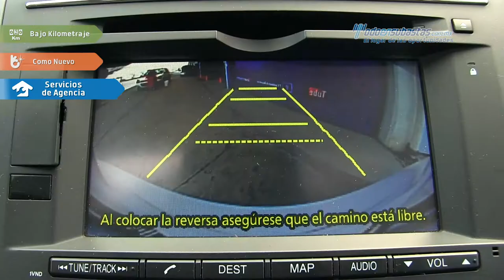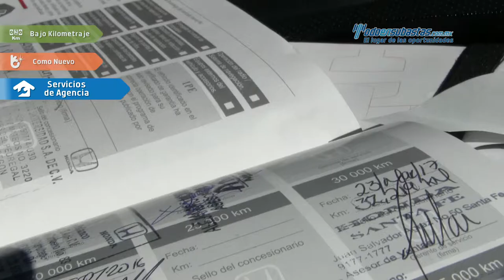Honda • CR-V EXL Earth Dreams 2015 • FG004210